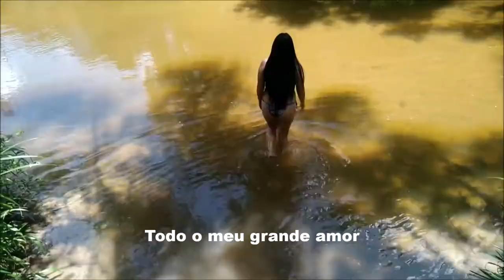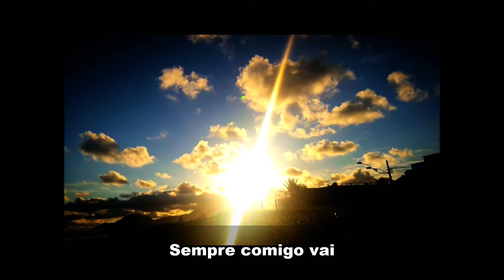ÍNDIA por TONINHO DA VIOLA, edição MOACIR SILVEIRA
A música Índia escrita por José Fortuna, é a versão brasileira de um sucesso paraguaio, composto originalmente pelo músico José Asunción Flores e o poeta Manuel Ortiz Guerrero, ambos paraguaios. ... Aliás, esta canção foi composta utilizando um gênero muito popular no Paraguai, chamado de Guarânia.
José Asunción Flores (Assunção, 27 de agosto de 1904 - Buenos Aires, 16 de maio de 1972) nasceu no bairro pobre de La Chacarita, em Assunção. Um dia, ao roubar um pedaço de pão, foi levado para a delegacia. Acabou entrando para a banda da Polícia, onde começou a aprender música.
Foi aluno do compositor Félix Fernández e do diretor Salvador Dentice. Criou em 1922 a sua primeira composição, a polca Manuel Gondra.
Em 1925, depois de experimentar diferentes arranjos para a canção paraguaia Maerãpa Reikuaase, criou um novo gênero, que chamou de guarânia. O seu objetivo era expressar os sentimentos do povo paraguaio através da música. A primeira composição a receber esse rótulo foi Jejui.
Conheceu em 1928 o poeta guairenho Manuel Ortiz Guerrero. Os dois passaram a trabalhar juntos, compondo clássicos como Índia (que em 1944 seria oficializada como "canção nacional" por um decreto do governo paraguaio) e Panambí Verá.
Manuel Ortiz Guerrero (Villarrica, Guairá, 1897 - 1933) Escritor paraguaio, um dos poucos representantes do modernismo neste país. Filho de Vicente Ortiz, juiz de campanha, e Susana Guerrero, falecida após o parto, foi criada pela avó. Ainda muito jovem, juntou-se ao pai para participar da revolução de 1912. Quando as forças revolucionárias foram derrotadas, vagou com ele pelas selvas de Mato Grosso (Brasil), onde contraiu beribéri, o prelúdio do mal que mais tarde o levaria a uma vida isolada e solitária: a lepra.
Sua doença, que ofuscou sua vida social, embora não sua produção literária, aparece várias vezes em seus versos. Muito antes ele havia viajado para Assunção para concluir o ensino médio na Escola Nacional. Lá ele adquiriu a fama de orador e recitador, e viveu um prolífico período boêmio escrevendo para jornais e algumas revistas literárias. Sua obra em castelhano foi influenciada por Rubén Darío, embora suas melhores obras tenham sido escritas em guarani. Alguns versos alternam os dois idiomas. Seu estilo não era uniforme.
José Fortuna (Itápolis, 1923 — São Paulo, 1983) foi um cantor, compositor, autor teatral e ator brasileiro.
Um de seus maiores sucessos foi a versão da guarânia "Índia", composta há sessenta anos, do outro lado de "Meu Primeiro Amor", também versão de José Fortuna, gravados originalmente por Cascatinha e Inhana, no ano de 1952.
E para relembrar mais esse grande sucesso nada melhor que através das cordas mágicas do consagrado Toninho da Viola. Confira.

ÍNDIA

 De: Manuel Ortiz Guerrero / José Fortuna / José Asunción Flor

Índia seus cabelos nos ombros caídos
Negros como a noite que não tem luar
Seus lábios de rosa para mim sorrindo
E a doce meiguice deste seu olhar
Índia da pele morena
Sua boca pequena eu quero beijar
Índia sangue tupi
Tens o cheiro da flor
Vem que eu quero lhe dar
Todo meu grande amor
Quando eu for embora para bem distante
E chegar a hora de dizer-te adeus
Fica nos meus braços só mais um instante
Deixa os meus lábios se unirem aos seus
Índia levarei saudade
Da felicidade que você me deu
Índia a sua imagem
Sempre comigo vai
Dentro do meu coração
Flor do meu Paraguai